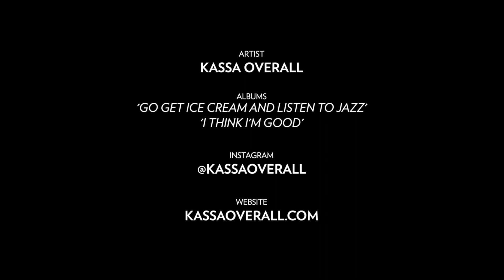So What's Next? x New York Sessions - Kassa Overall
So What's Next? goes New York and meets up with the artists that are coming to the festival in 2021 to find out what they're all about.
In this episode of these New York Sessions, we met up with musician, MC, singer, producer, drummer and a product of New York City’s jazz scene: Kassa Overall.

Concerts Kassa Overall at So What's Next?:
SUNDAY 31 OCT, 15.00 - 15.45 | RGB BAR
SUNDAY 31 OCT, 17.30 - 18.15 | FIFTH-NRE | THE STAGE

Credits
Special thanks to Kassa Overall

And many thanks to the creators:
Director of Photography: Ryan Navazio
Directed & edited by Seven Halsema
Producer: Maud Bongers
Visuals by Van Lennep
Music in courtesy of Kassa Overall

Thanks to:
Paul Wilson
John Knowles
Roger Smith Hotel

Jazz is the starting point but certainly not the only frame of reference at So What’s Next? On Friday 29, Saturday 30 and Sunday 31 October 2021, the 9th edition takes place in Eindhoven, the Netherlands. A three-day music evolution with concerts of groundbreaking jazz and beyond artists from the new millennium.